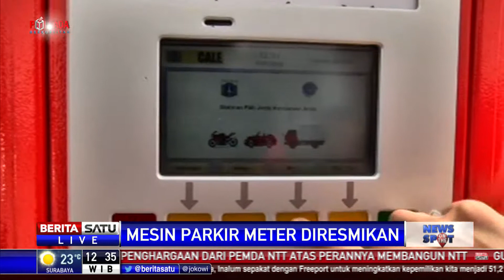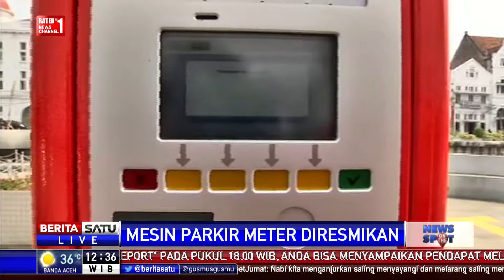Inilah Cara Penggunaan Terminal Parkir Elektronik di Kali Besar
Pemerintah Provinsi DKI Jakarta menerapkan sistem parkir baru berbasis elektronik di Kali Besar, Kota Tua, Jakarta.

Facebook.com/BeritaSatuTV
Youtube.com/BeritaSatu